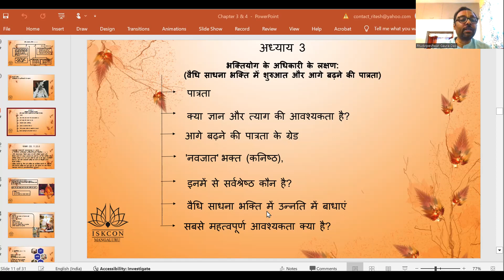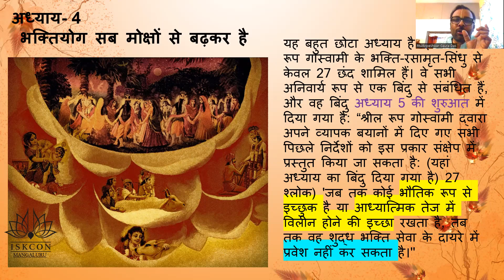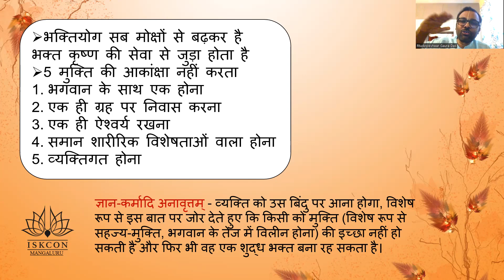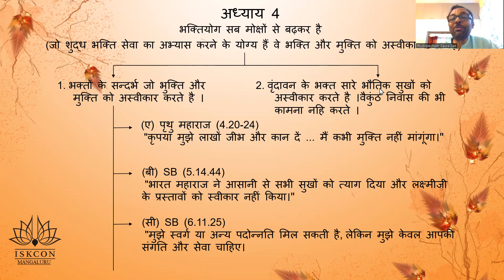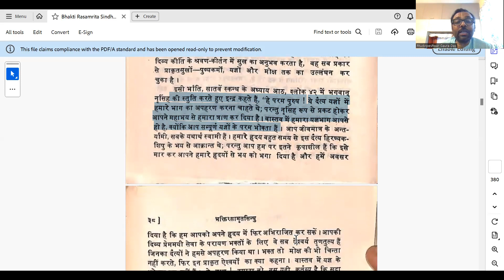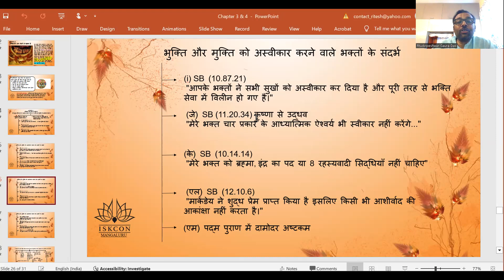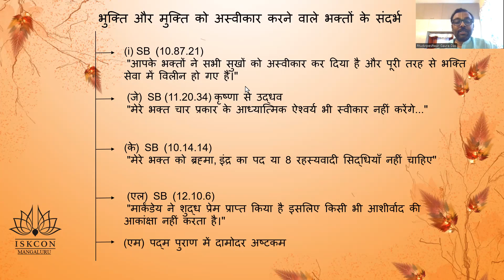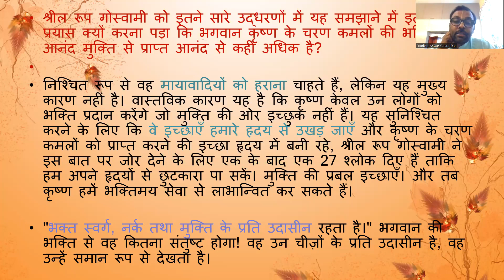CHAPTER 4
Free certificate

1 hour per day - Online Live session + Q&A